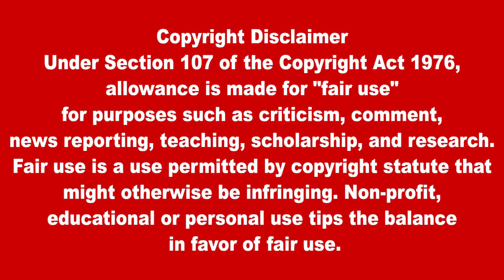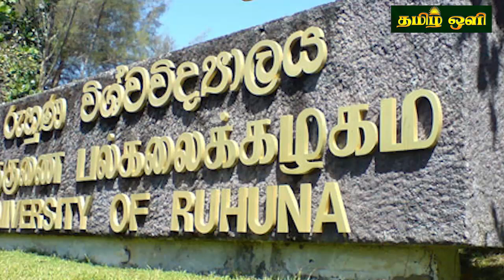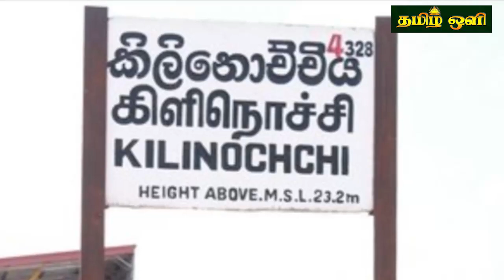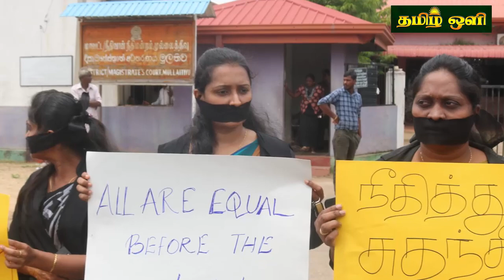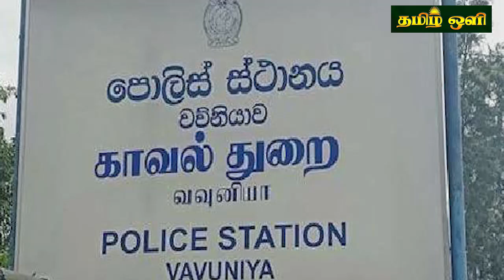இன்றைய தலைப்புச் செய்திகள் 04.10.2023 | Today Sri Lanka Tamil News | Tamil oli Tamil News